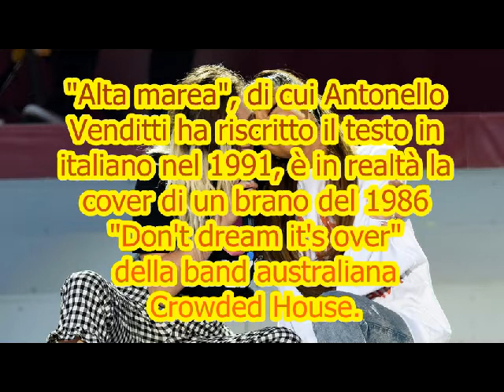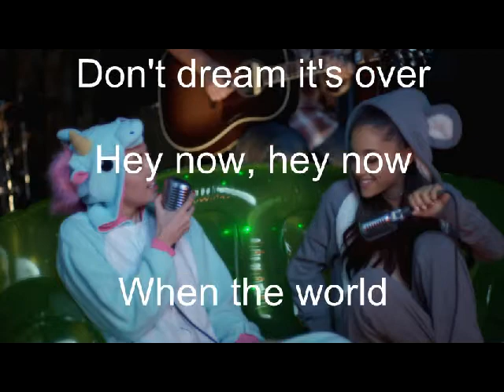Alta Marea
"Alta marea", di cui Antonello Venditti ha riscritto il testo in italiano nel 1991, è in realtà la cover di un brano del 1986, "Don't dream it's over", della band australiana Crowded House.

La musica è del neozelandese Neil Finn. Sequenziata sulla mia Gem WX2…